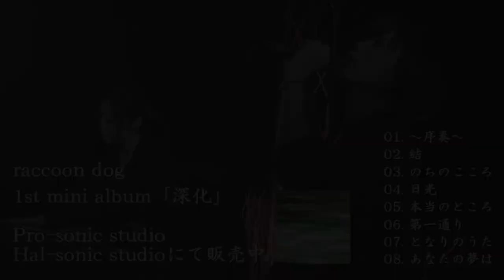raccoon dog 1st mini album 【深化】全曲紹介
01. ～序奏～
02. 結
03. のちのこころ
04. 日光
05. 本当のところ
06. 第一通り
07. となりうた
08. あなたの夢は